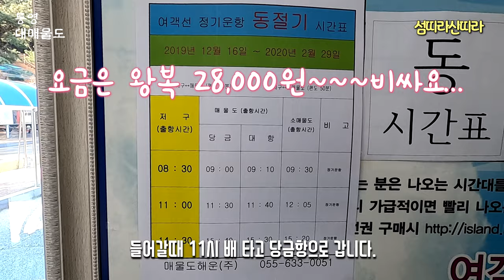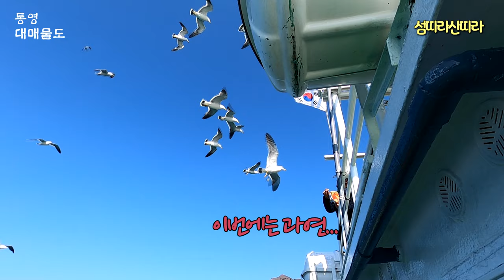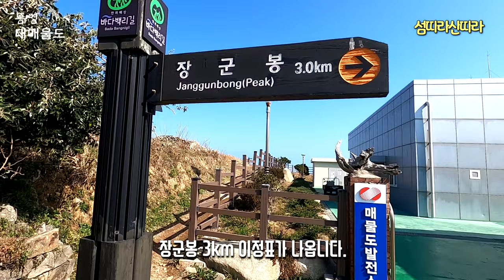대매물도 등산코스 섬여행 트레킹 매물도 코스안내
매물도는 대매물도(보통 매물도라고 부름)와 소매물도로 나누어진 섬입니다.
매몰도로 가는 배편은 저구항에서 출발하는 배를 타고 당금마을 항구에 도착합니다.
매물도의 트레킹코스는 바다백리길 5코스에 속해 있으며 해품길이라고 합니다.
소매물도에 비해 큰섬이라고 해서 대매물도라고 하지만 매물도라고 많이들 부릅니다.
매물도에는 폐교에서 백패킹을 많이 하며, 낚시를 하는 분들도 자주 찾는 섬입니다.
소매물도는 아기자기한 모습이라면 매물도는 트레킹코스마다 시원한 경치를 보여주고 있는 곳입니다.
전망대에서 보는 경치는 전망대마다 달라서 새로운 느낌을 받았던 섬입니다.
저는 저구항에서 11시 배를 타고 11시 40분에 당금마을 선착장에 도착했습니다.  요금은 성인기중 왕복 28,000원입니다.
나올때는 3시40분 배를 타고 나왔습니다.
저는 동절기에 가서 3시40분배이며 하절기에는 시간표가 변경되오니 해운사에 전화하셔서 문의하는게 제일 빠릅니다.
여유 있게 걸었는데도 당금마을 선착장에 3시10분에 도착했습니다.
데이크코스, 가족나들이로 추천하는 섬입니다.
[♬사용 된 음원: SOUNDS - Out Of Bounds♬]